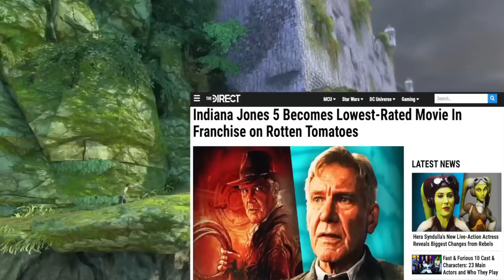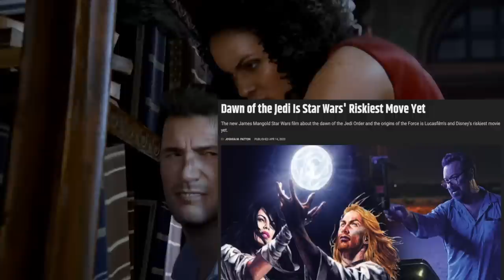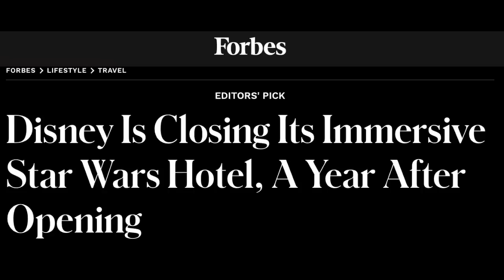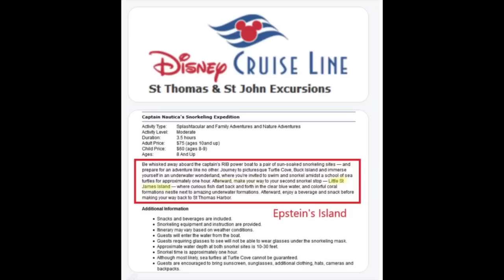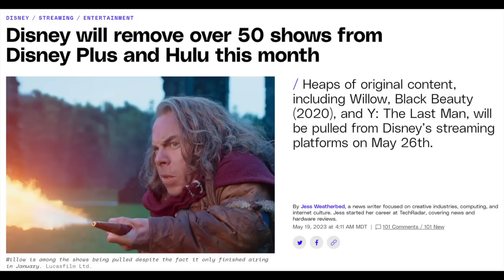The Woke Mind Virus is Killing The Walt Disney Company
From Indiana Jones, Star Wars & even identity politics...is it too late for Disney? Let's talk.